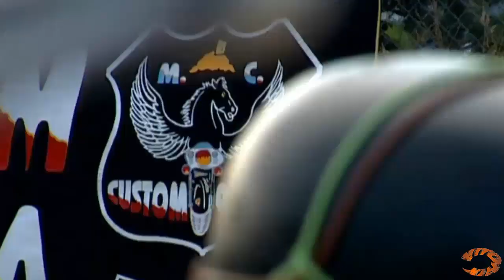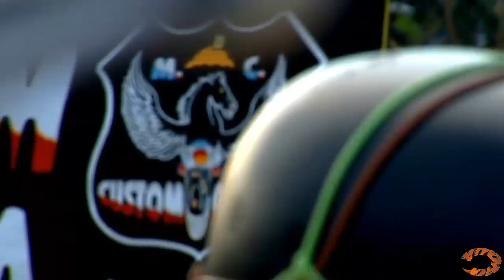CONCENTRACION LOS MAYOS 2007 - CUSTOM ALHAMA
CONCENTRACION LOS MAYOS 2007
MOTO CLUB
CUSTOM ALHAMA DE MURCIA.
MUSICA-BUCKCHERRY